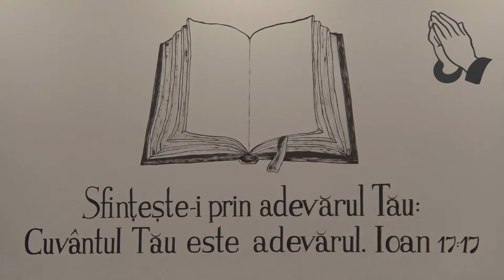Fănel Șuteu - Dumnezeu nu Își negociază sfințenia!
Biserica Emanuel Viena - mesaj de încurajare și zidire spirituală, rostit de Fănel Șuteu, în data de 3 noiembrie 2023. Predici pentru vremuri grele